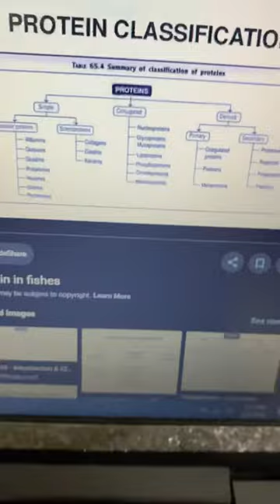Proteins 8(primary and secondary derived)